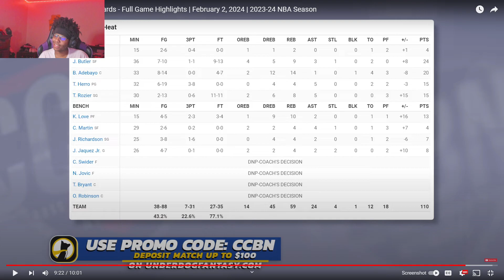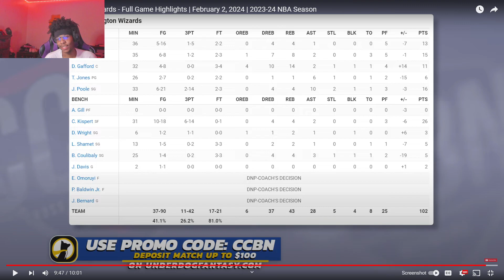Lvgit Reacts To HEAT at WIZARDS | FULL GAME HIGHLIGHTS | February 2, 2024